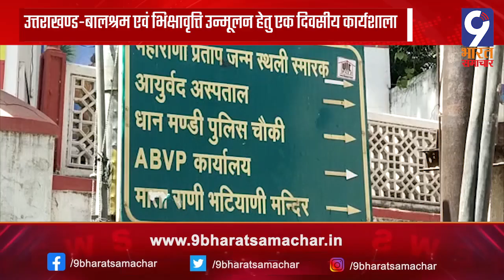Pali - जूनी कचहरी अश्वारूढ़ प्रतिमा के आस पास की दयनीय स्थिति फर्श टुटा पडा | Maharana Pratap Statue